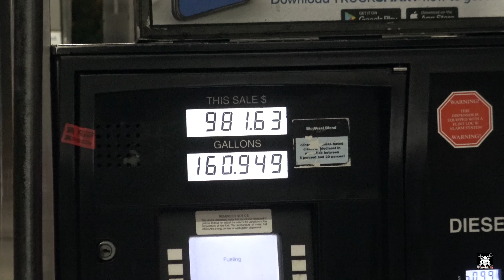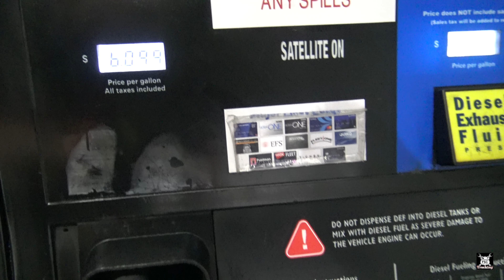Truck Steering Wheel Holders Are Like Clueless Four Wheelers!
What is the difference between four wheelers and steering wheel holders?  Weight.

Police Cause Confusion After They Pull Over Large Group Of Bikers As I go To Get Loaded

Virginia Port Police Try To Stop My Delivery Of Air Force Striker Fire Truck  [Deliver Anyway]